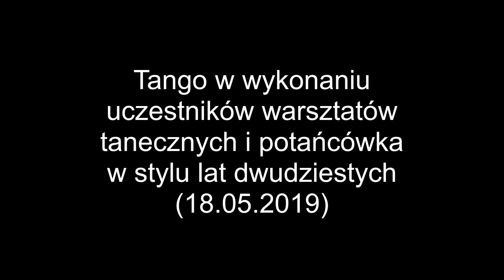Święto rotmistrza Witolda Pileckiego - potańcówka (18.05.2019)